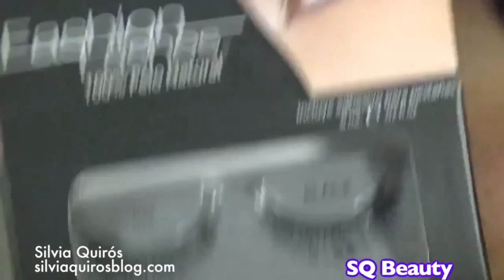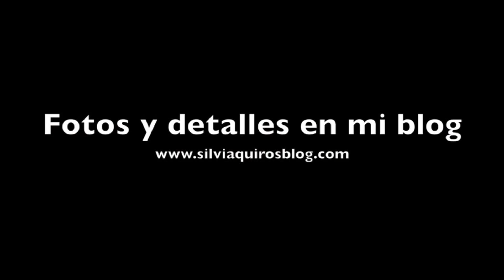Maquillaje Morado Rihanna ahumado, Intensos #66 | Silvia Quiros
Hola a todos, hoy os quiero traer el primero de los videos de vuelta después de esta loca etapa de Halloween, y es uno inspirado en Rihanna en tonos morados, espero que os guste,

Un beso,